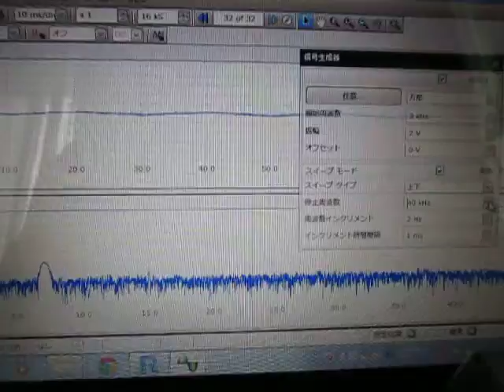超音波実験 Ultrasonic experiment